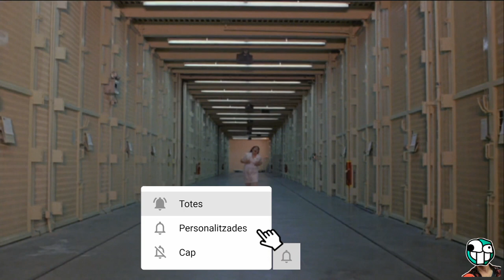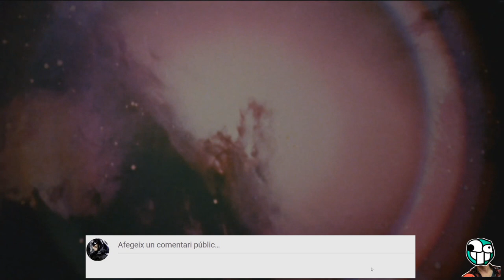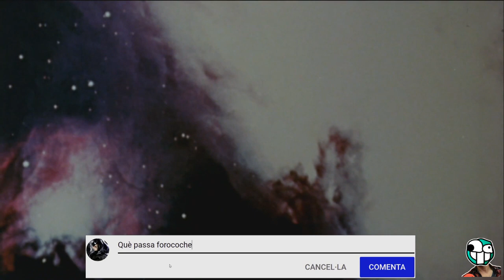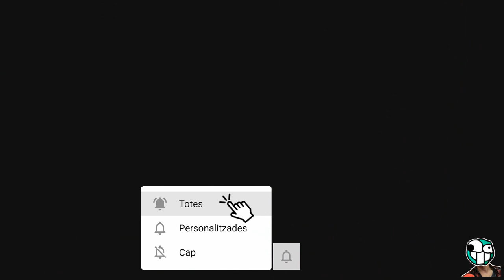El dia de l'espectador - Viscosidad (The Incredible Melting Man)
Data d'estrena desconeguda / 1h 24min / Terror
Dirigida per William Sachs
Repartiment: Burr DeBenning, Lisle Wilson, Myron Healey
Nacionalitat: EUA

SINOPSI
Pel·lícula no recomanada a menors de 16 anys.
"No haureu vist res fins que vegeu el Sol a través dels anells de Saturn" exclama Steve West (Alex Rebar), l'únic astronauta que ha sobreviscut a la desastrosa expedició als anells de Saturn. Durant una missió espacial a Saturn, tres astronautes estan exposats a una explosió de radiació que mata dos d'ells i lesiona greument West. Quan aquest torna del seu viatge espacial, es veurà afectat per una estranya malaltia produïda per les radiacions. Aquestes fan que el seu cos es converteixi en una massa de carn viscosa i gelatinosa. West, inconscient, es desperta en un hospital, ja que el seu cos s'està fonent progressivament. El seu metge, el doctor Loring (Lisle Wilson) és incapaç d'explicar el que li està passant. La infermera que el cuida serà la primera víctima de West i aquest aviat s'adonarà que necessita absorbir carn humana per sobreviure. West fugirà de l'hospital i es refugiarà en un bosc per saciar la seva fam sense aixecar massa sospites. El doctor i científic Ted Nelson (Burr DeBenning) serà l'únic capaç d'ajudar.

SECRETS DE RODATGE
Baix pressupost
El pressupost de la pel·lícula era tan baix que la producció no podia permetre filmar una seqüència de Saturn per a la seva obertura. En el seu lloc es van posar imatges de domini públic de el Sol i d'un satèl·lit lunar i van ser utilitzades per a l'escena en la qual Escorpí orbita Saturn.
L'assistent de direcció pluriempleat
L'assistent de direcció, Don Walters, fa un cameo en la pel·lícula com el fotògraf que ensopega amb el cadàver del pescador.
El que mai es va arribar a veure
El maquillador professional de la pel·lícula, Rick Baker, va crear una sèrie d'aplicacions horribles que mai van ser utilitzades pel fet que l'estrella de la pel·lícula, Alex Rebar, es va negar a portar-les.

La Segona Hora
La Segona Hora RAC1
La Segona Hora: Què Passa Forocoches
La Segona Hora: El dia de l'espectador

Secció el dia de l'espectador de la Segona Hora de RAC 1 amb en Jair Domínguez on analitza diferents escenes en pel·lícules que s'han convertit en culte o no ha vist ningú de lo dolentes que són!